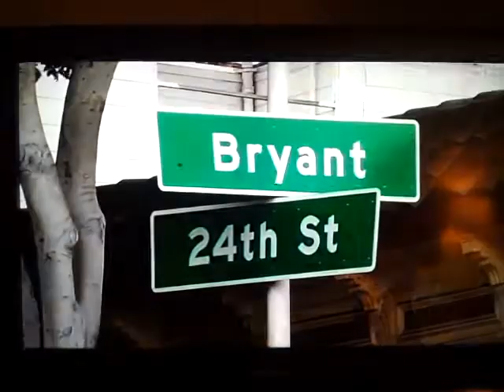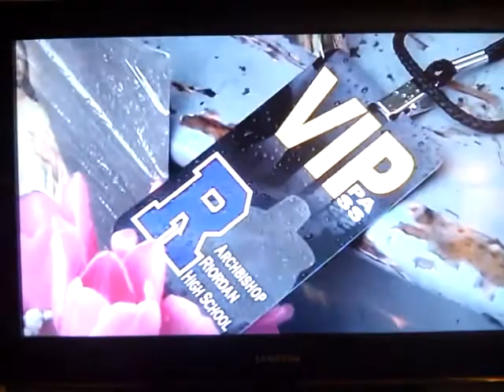Jacob Valdiviezo ABC 7 News Coverage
News coverage of Archbishop Riordan High School, Lewis & Clark Spring Break Student shot and killed.